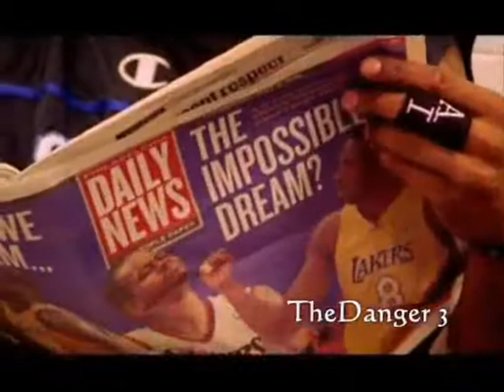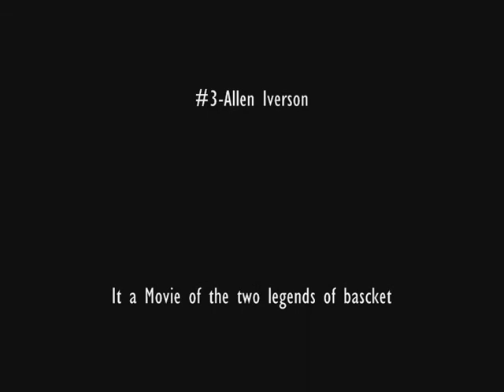Michael Jordan & Allen Iverson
The legends of NBA